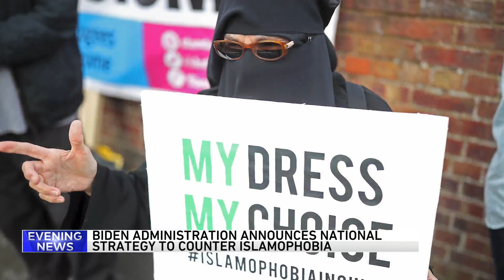The White House is working on a strategy to combat Islamophobia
President Joe Biden's administration is developing a national strategy to combat Islamophobia as the White House faces skepticism from many Muslim Americans for its staunch support of Israel's military assault on Hamas in Gaza.